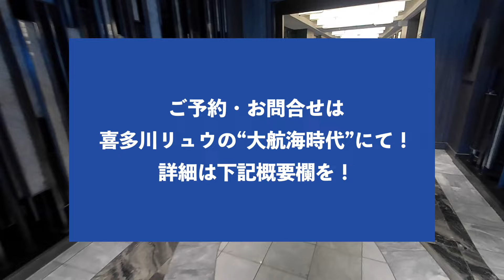【ご予約もOK!!】新造船オーシャニア・ヴィスタ 『フレンチベランダ』って何？ 限定20室・早い者勝ち！